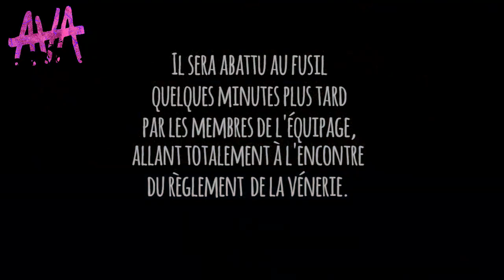Censure et agressions à Brocéliande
Samedi 29 Septembre, forêt de Brocéliande. 🌳
Depuis la rentrée, les chasseurs à courre se sont entourés de "gilets oranges" pour mettre des batons dans les roues aux personnes souhaitant filmer leurs actes : entrave à la circulation, routes bloquées, agressions verbales et physiques...
Cette fois en Bretagne, c'est pour cacher la mort d'un cerf qu'ils se mettent en action !